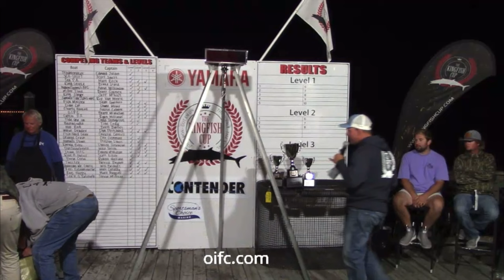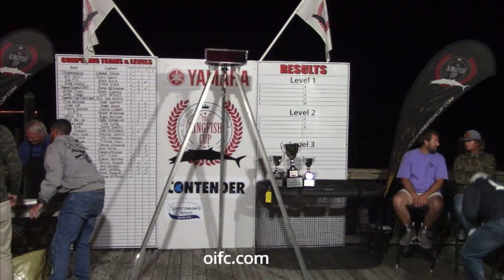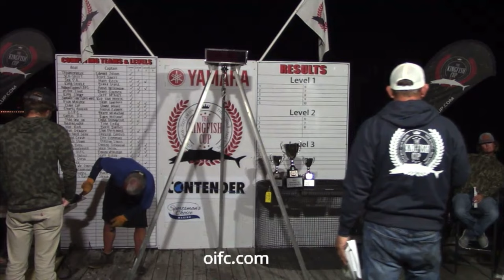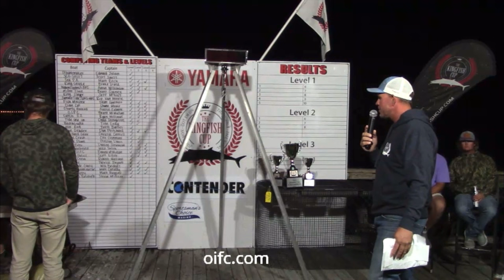2023 Kingfish Cup Tournament Champions - Hammer Down Fishing Team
Extremely Blessed to pull out 1st Place in the OIFC King Fish Cup Championship this weekend with my team: Hammer Down
Congrats to all the teams that made it to the championship to compete this year despite the rough conditions. Very thankful for all the wonderful friends and families that have helped us throughout the years, couldn’t do it without y’all! Praying for many more wins to come!